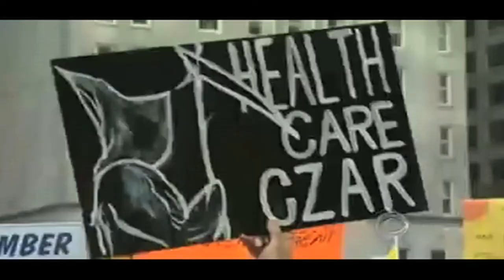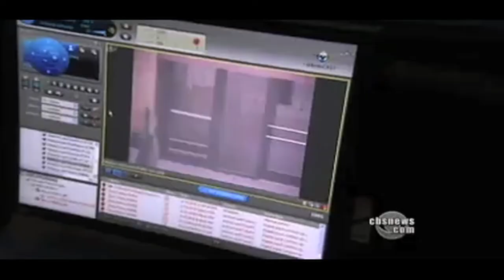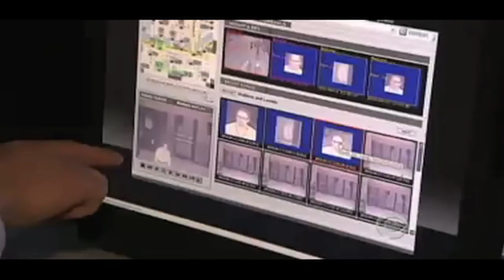Do Security Cameras Keep Us Safe?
Will hi-tech equipment ever replace human cops?